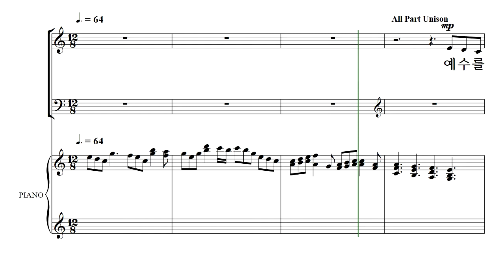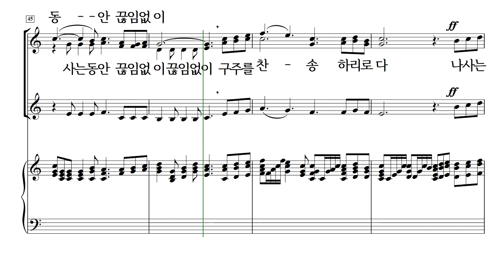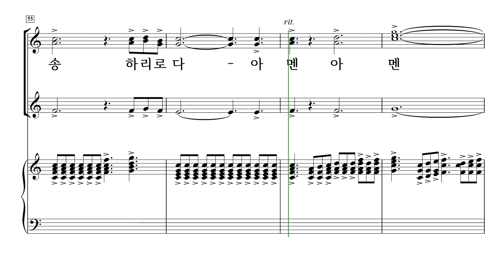[중앙아트] 예수를 나의 구주 삼고(여성) 01. 예수를 나의 구주 삼고 - 소프라노2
01. 예수를 나의 구주 삼고

✔'”끊임없이 구주를 찬송하리라!”는 고백이 담긴 "예수는 나의 구주 삼고"는 은혜로운 찬송을 그려내는 작곡가 홍지열이 찬송가의 아름다운 언어와 소리를 재구성하여 담았습니다.
총 23곡의 찬송가 편곡이 수록된 "예수를 나의 구주 삼고"는 SATB와 SSA 두 버전으로 편곡되어 교회 찬양대와 여성 중창단에서 사용하실 수 있습니다.
찬송가 가사 한 구절만 읽어도 펑펑 울게 될 정도로 그 가사가 담고 있는 신앙의 고백이 어떤 것인지, "예수를 나의 구주 삼고"를 통해 고백하시길 바랍니다.